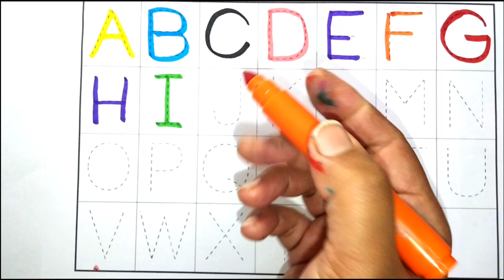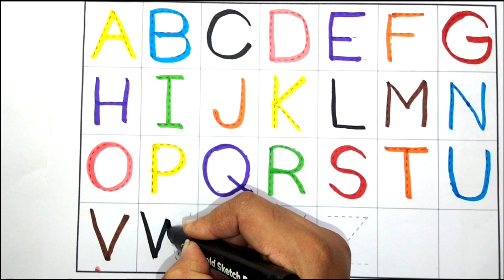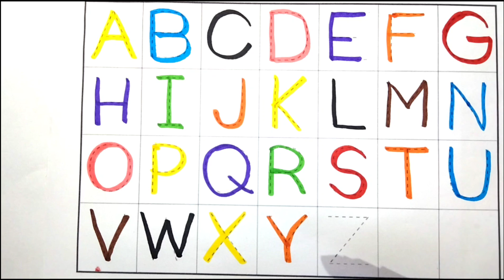Learn Alphabet Aआ to Z | ABC Preschool Book Learning A for APPLE Phonetics Synchro Kids Tv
for Children

rhymes, 123